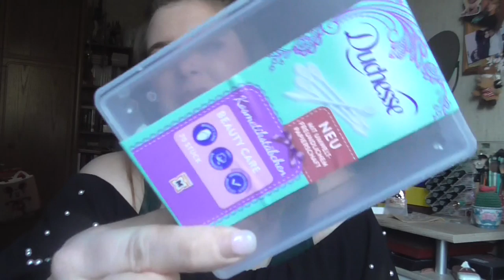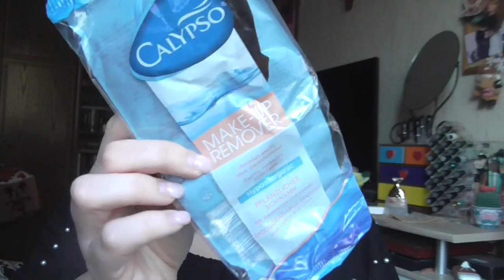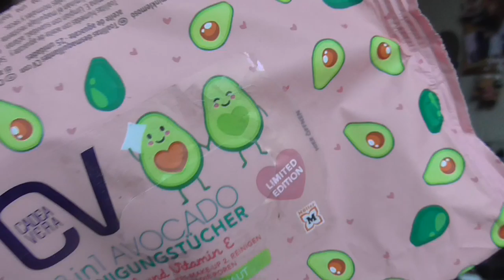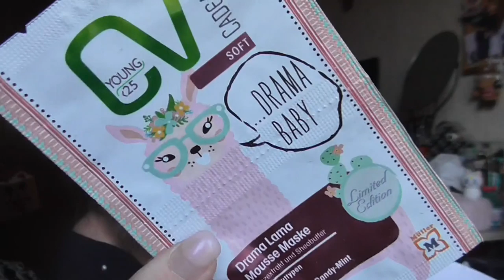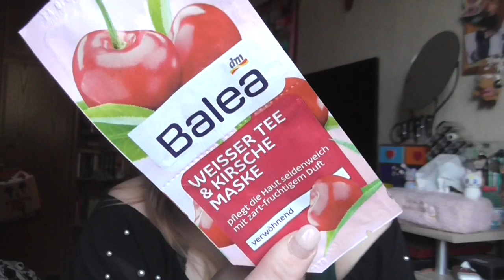[Aufgebraucht] September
shayflening

shayflening

Lippen: Yves Rocher Lipliner 51 Beige & Mac Whirl
Gesicht: Maybelline Face Studio Prime / Sleek Contol Shine & Prime / Sleek Colour Corrector Palette / Lancôme Teint Idole Ultra Wear Nude 010 / Mac Pro Longwear Concealer NC15 / Artdeco Bronzer Compact 02 (Le) / Misslyn Terracotta Powder 22 (Le) / Essence Camouflage 2 in 1 Powder 20 nude beige / Mac Truth & Light Powder
Mascara: YSL Mascara Volume Effet Faux Cills & Clarins Wonder Perfect 4D
Augen: Mac Paint Pot Painterly / Essence gel eyeliner 02 Mothers Earth is Watching you (Le) / Disney Jasmin Palette 02 Fly the Magic carpet (Le) / Douglas Noemi 02 e/s / Loreal Color Riche Le Kajal 501 Black / L.O.V Royal LINER No 100 - Black Grace / Yves Rocher Kajal 13 Citron / Mac Shadestick Street Cool
Nagellack: -
Oberteil: No Name Laden (Lugner City)
Ohrringe: Tk Maxx
Kette: Swarovksi